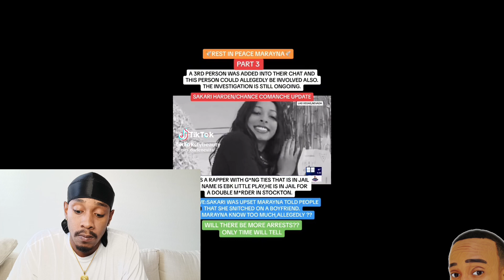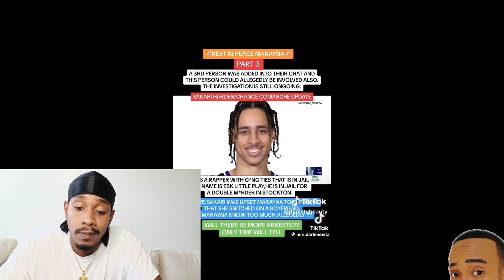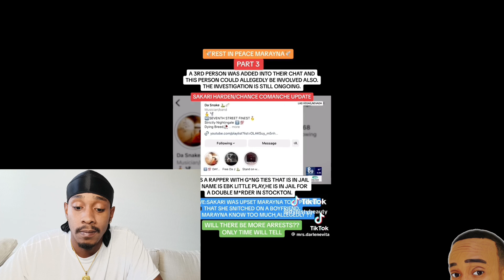Chance Comanche girl told on EBK Lil Play then he told on his girl